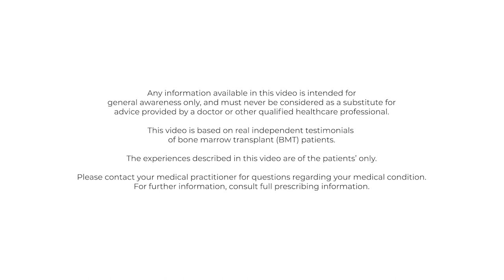Kiran’s story: her bone marrow transplant journey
Kiran thought it was a low-grade fever that wouldn’t go away, but it turned out to be Acute Lymphocytic Leukemia (ALL). Being the only child, a search was on for a bone marrow donor –  with 1 in 20,000 chance of finding a matching donor*. When the whole world is moving forward, she felt like she was left behind. Hear Kiran’s story on how she overcame the hurdles and emerged stronger.